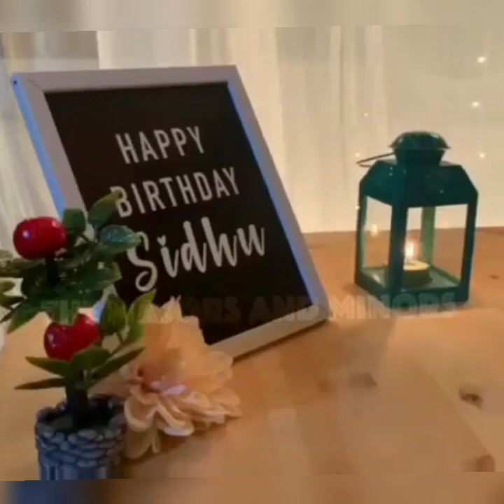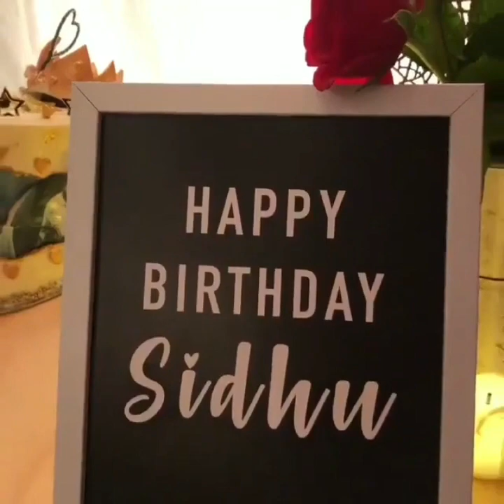Serial actor sidhu birthday celebration